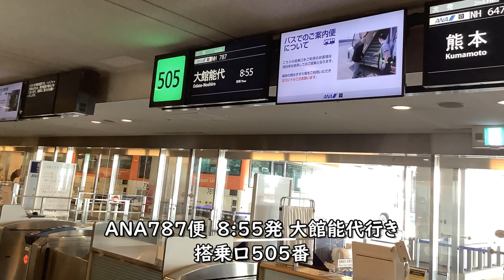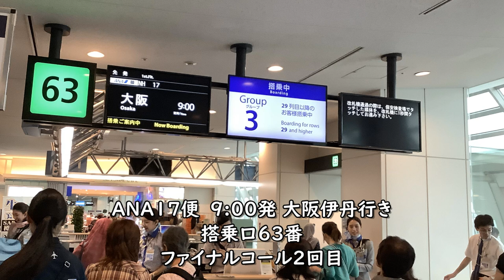羽田空港ANAファイナルコール11連続／アナウンスNo.2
【関連シリーズ】
羽田空港ANAファイナルコール10連続／アナウンス（ソラシドエア・スターフライヤー）

ANA401便　7:50発 秋田行き
搭乗口69番
ファイナルコール1回目
搭乗口69番
ファイナルコール2回目
ANA15便　8:00発 大阪伊丹行き
搭乗口60番
ANA281便　8:55発 徳島行き
搭乗口508番
ANA787便　8:55発 大館能代行き
搭乗口505番
ANA383便　9:35発 米子行き
搭乗口507番
ANA463便　7:35発 沖縄那覇行き
搭乗口63番
ANA673便　8:15発 広島行き
搭乗口64番
ANA621便　8:50発 鹿児島行き
搭乗口61番
搭乗口61番
ANA17便　9:00発 大阪伊丹行き
搭乗口63番
搭乗口63番
搭乗口62番
ANA585便　9:40発 松山行き
搭乗口58番

Everyday Update!